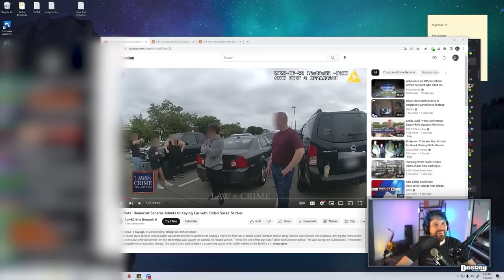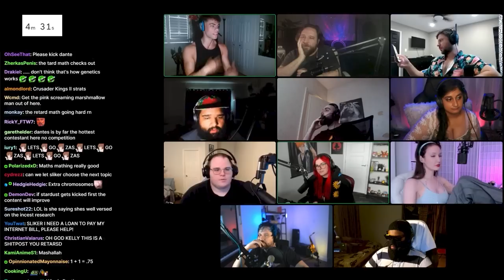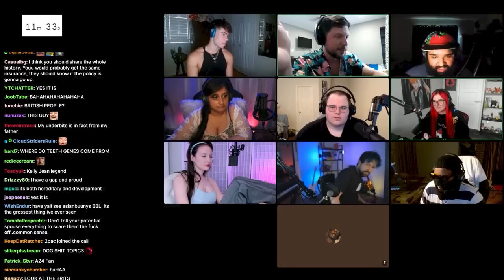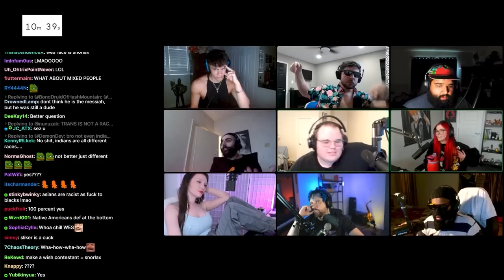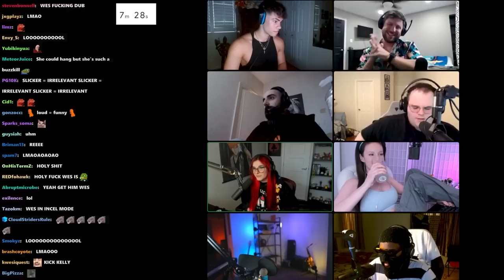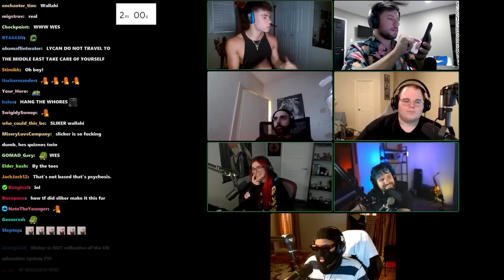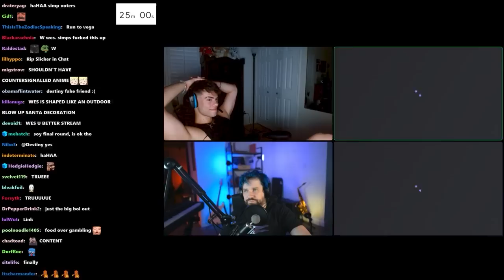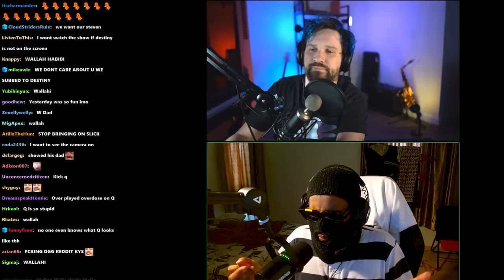KICK OR KEEP - EP.6 | HIGH STAKES! | FT. @DoaenelYT & Sliker!​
Yo King!